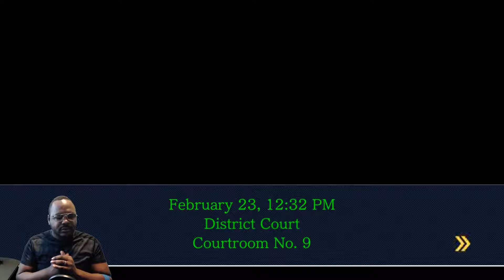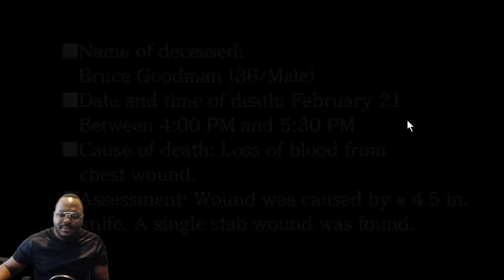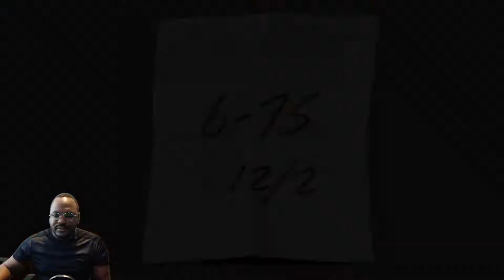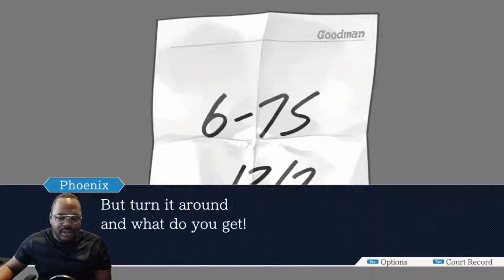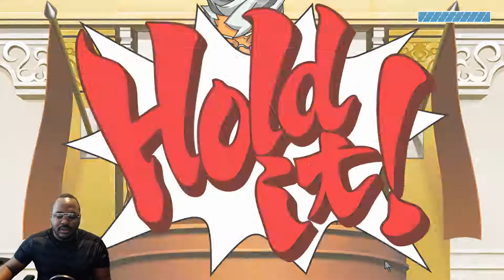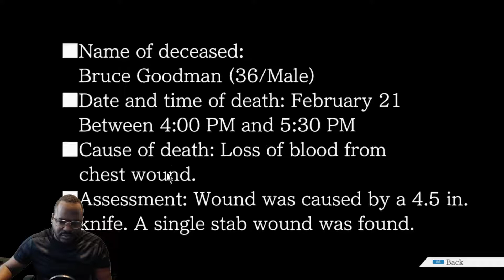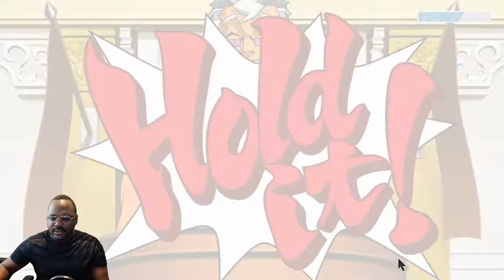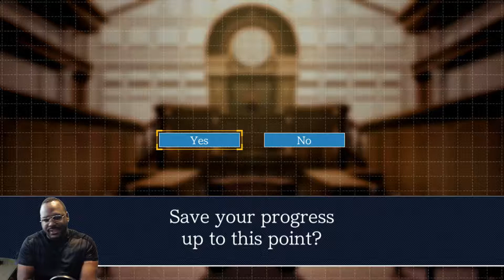Wait....this isn't lunch?! | Phoenix Wright Episode 30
This time we take on the curios chief of police. lol calls the judge udgey... also I'm still hungry...

Hey, Thank you very much for watching the video, your local Owtlaw thanks you! Wanna Keep the Owltaws on the run? (Channel Link)

I really appreciate and look at all comments/feedback, anything you want to see or ideas you have, I'm open to them :)